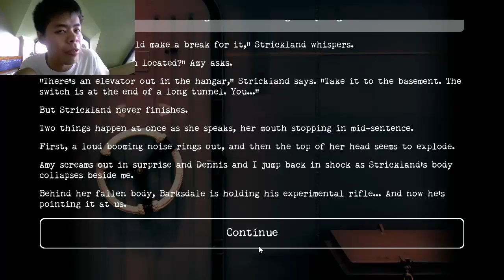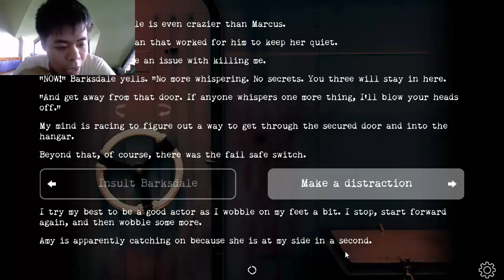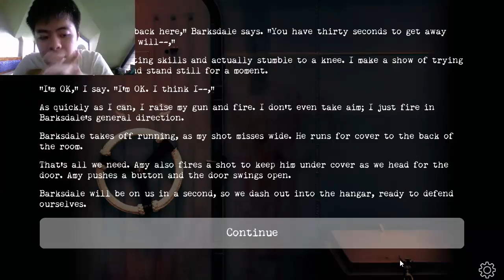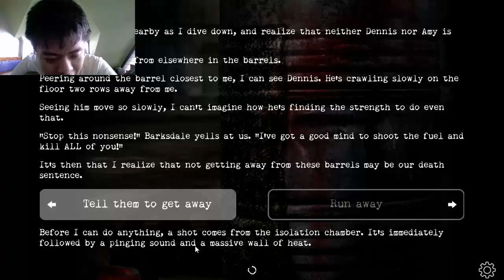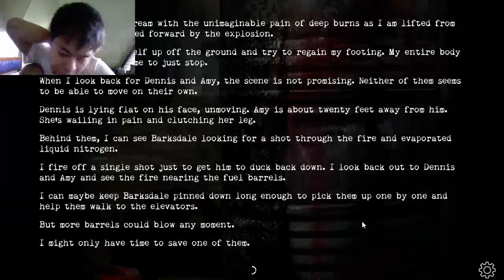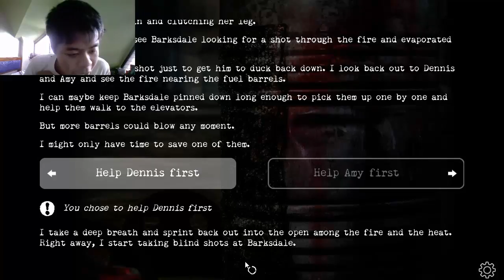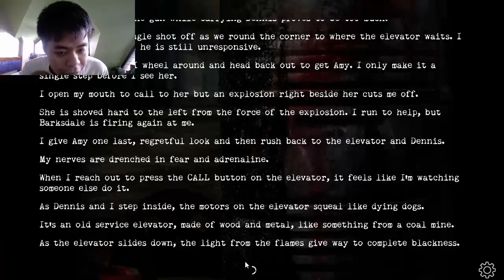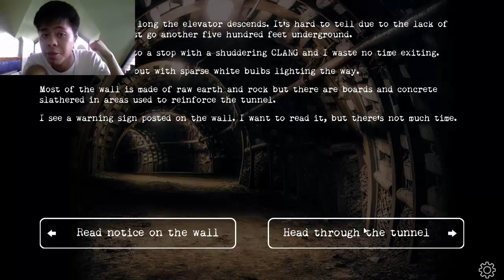Dacoolmike Plays Buried Part 13 - Gunfight and Explosions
Watch me as I play a interactive type horror game where there are no pictures or animation just words.

Buried is a playable, interactive story told through stunning photos, a haunting soundscape, and gripping text. You play the role of Roger Hastings, a logger working the forests with his crew. When he awakens to find his friends missing and no memory of what's happened, he begins searching, uncovering something that should have stayed hidden...

NO INSULTING COMMENTS AND SPAMS. XD
NO POSTING OF LINKS. XD